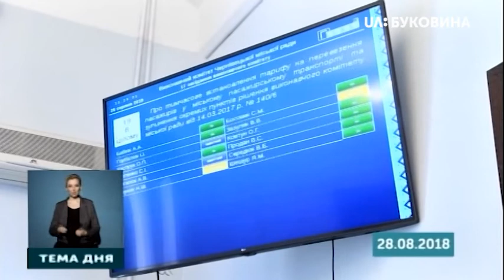ТЕМА ДНЯ. Буковина. Нові вимоги від перевізників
За яких умов виконком буде переглядати тарифи на проїзд?

Спікер: Антоніна Бабюк, секретар виконкому Чернівецької міської ради

Ведуча: Наталія Синюсик